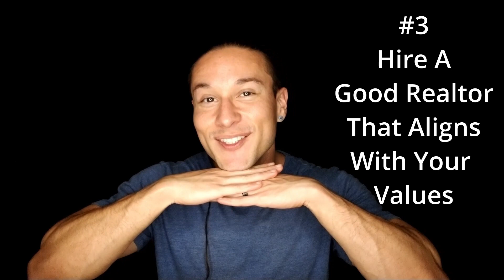Steps To Buying A House [Home Buying Guide] Part 1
As a realtor, we sometimes forget how confusing the process of buying a house can be to someone who’s never done it before.

Even someone who may have experience home buying could easily forget the steps to buying a house unless they are going through the home buying process on a consistent basis. Real Estate Investors…I’m looking at you!

Not knowing the first steps to buying a house can be extremely scary and stressful if you don’t have the right person to guide you through it. So in this video, we’re going to be taking the fear, confusion, or doubt out of first time home buying by providing you with a video format of a home buying guide!

And, it won’t be dull either.

All of these first time home buying tips will give you a good understanding of all of the different steps to buying a house so you can feel at ease as you’re living through the journey.

This video first time home buying guide will take you from pre-beginning to getting the keys.

This is part one of the steps to buying a house guide that will cover everything prior to putting in an offer (arguably the most important part of the entire process of buying a house, especially for first time home buying). Home buying does not have to be daunting or confusing, whether it’s first time home buying or repeat home buyers, we hope this video home buying guide can help you feel confident in your decision to your new home buying.

Mark Beneke is a Fresno Real Estate Agent. He is a Residential, Investment, and Relocation specialist with Realty Concepts serving the Greater Fresno Area communities.

If you are looking to sell your home, allow Mark to sell your home for more in less time utilizing modern marketing strategies. He will take you through the entire process for selling a home and make you forget it was even happening.

If you are looking to buy a home, allow him to lock arms with you in pursuit of your new home and make sure you find the dream home you deserve.